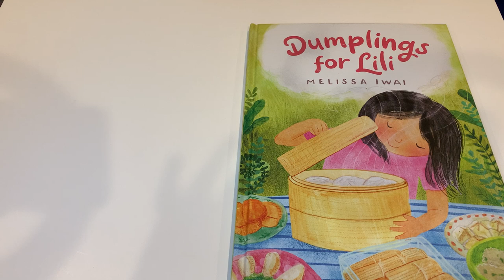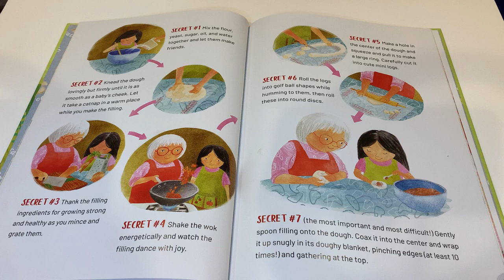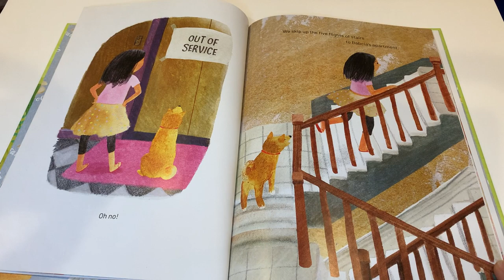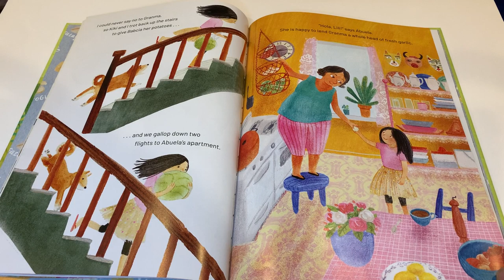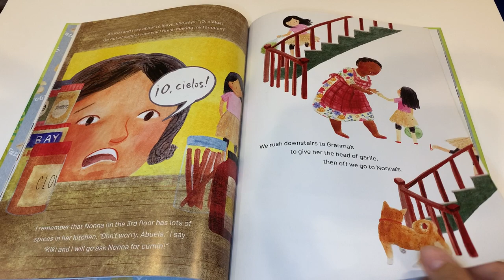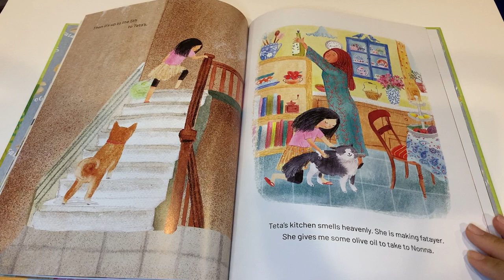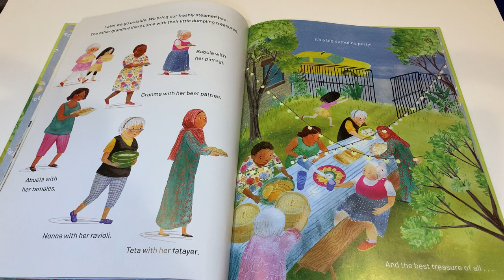Dumplings for Lili by Melissa Iwai